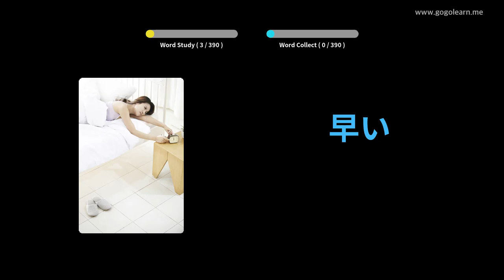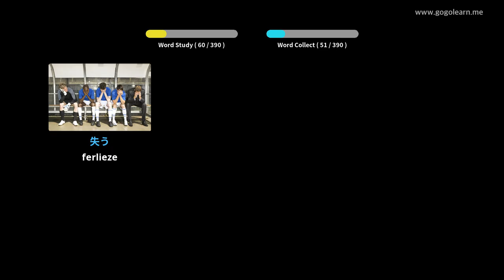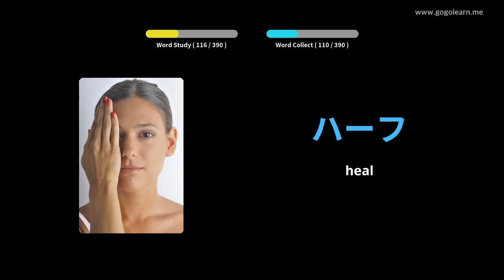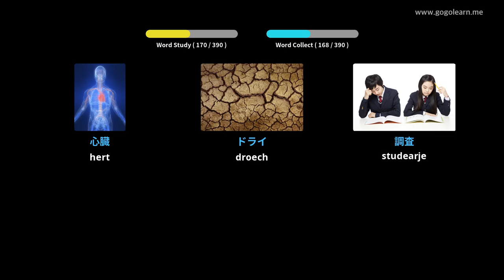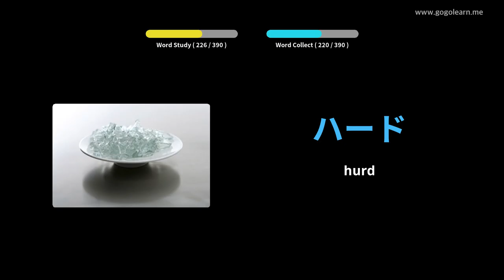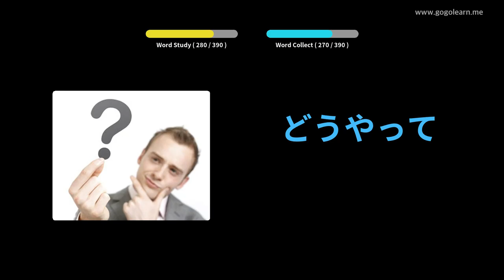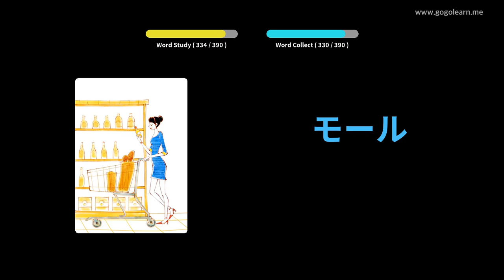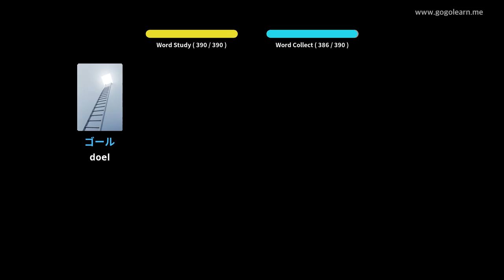Japanese Vocabulary Secondary School 1 | Golearn